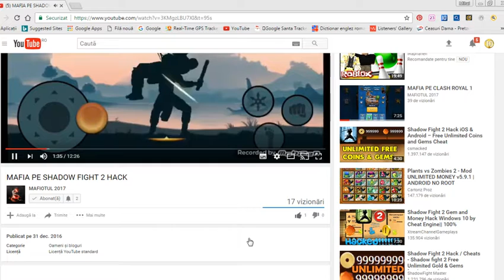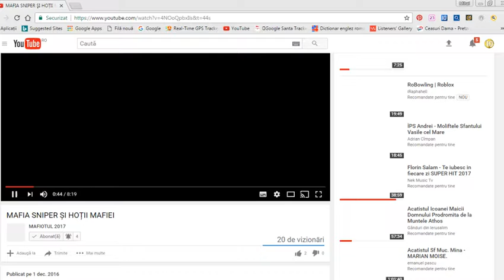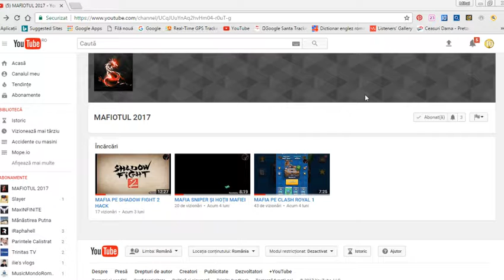Promovare pentru MAFIOTUL 2017